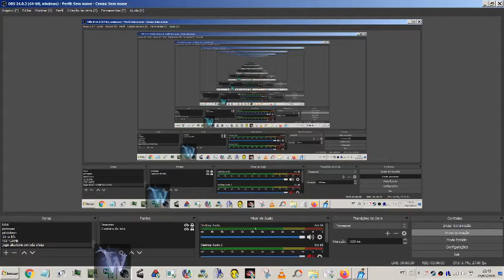[WR] Fist Slash: Of Ultimate Fury - Arctic Base 02/Easy Speedrun (3:05)